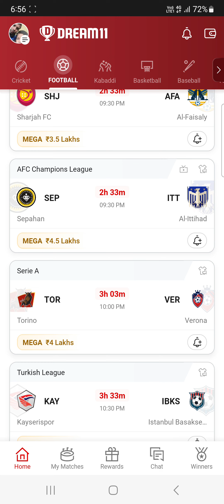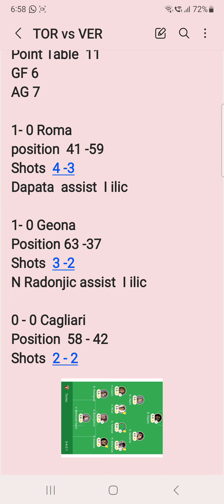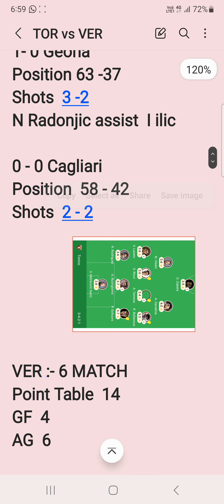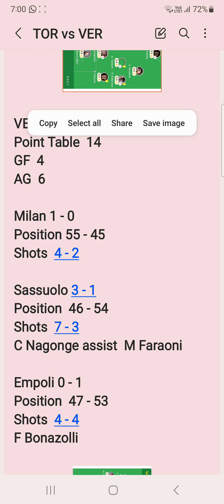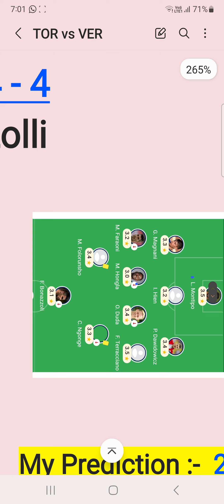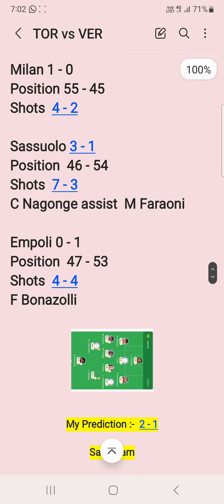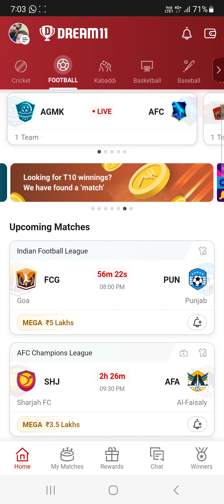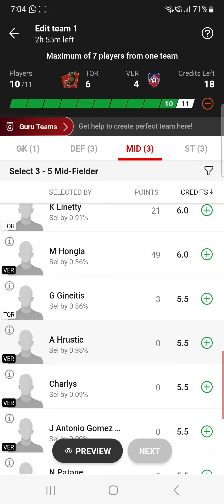Torino vs Verona I Torino vs Verona Prediction I TOR vs VER Dream11 Team